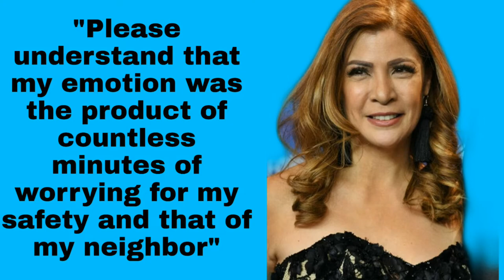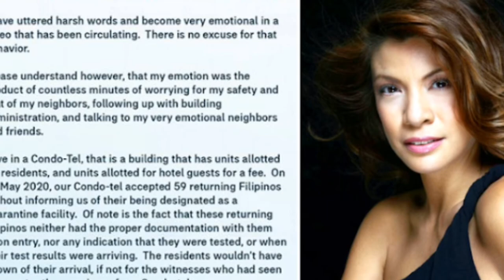Pinky Amador Issue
pinky amador in hotel,
pinky amador images,
pinky amador in miss saigon,